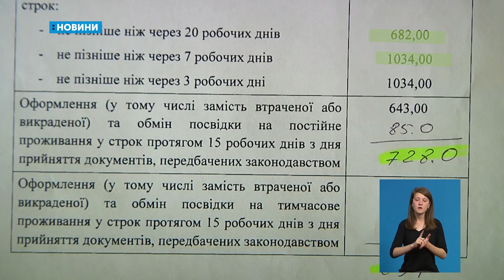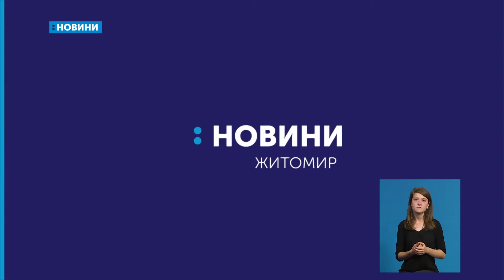01.07.2019. Новини. 18:30